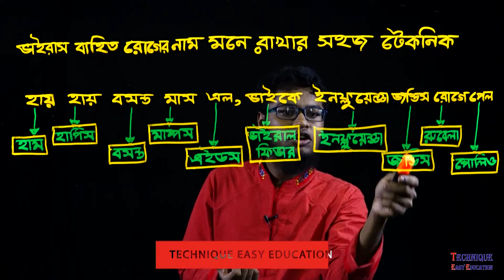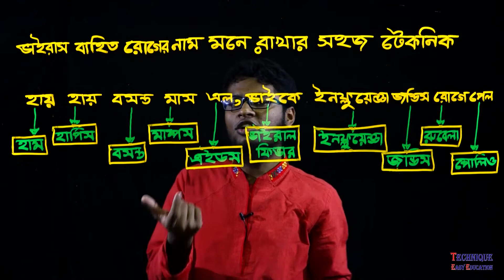14. 1 Minute Biology SSC HSC Admission BCS (Virus bahito roger nam Mone rakhar technique) ll ভাইরাস